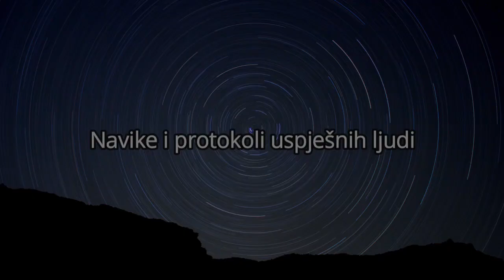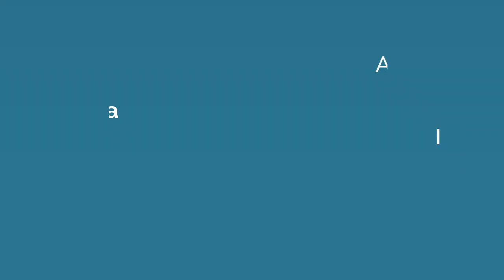Superhuman life podcast #2 Kristina Ercegović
Superhuman life podcast platforma je koja promovira cjeloživotno učenje i osobni razvoj, a u tome nam pomažu zanimljivi gosti različitih profila i životnih priča, uz jednu poveznicu - od njih možemo naučiti nešto dobro i korisno.

U ovoj epizodi gošća nam je Kristina Ercegović, EMBA

Kristina Ercegović poznata je poduzetnica iz Zagreba. Tijekom 18 godina poduzetništva osnovala je tri, a prodala dvije vlastite tvrtke i pokrenula niz poznatih i uspješnih projekata. Neki je znaju kao osnivačicu prve mystery shopping agencije na ovim prostorima, drugi kao pokretačicu Business Caféa putem kojeg već 10 godina umrežava i educira male poduzetnike, neki kao osobu koja savjetuje poduzetnike kako da pokrenu, izgrade i prodaju svoj biznis bez da pritom izgore, neki kroz njene kolumne, knjige i vlastiti blog, a neki i kroz njezin najnoviji projekt koji je pokrenula 2019. portal, konferenciju i radionice Žene i novac
Uz poduzetničku karijeru Kristina je predavala kolegij Poduzetništvo na privatnom učilištu Algebra te kolegij Poslovna analiza na učilištu Effectus.

Bila je i TEDx govornik, članica CRANE-a te je godinama bila predsjednica, a sada članica žirija za odabir najbolje hrvatske poduzetnice u organizaciji Women in Adria.

Autorica je pet poslovnih knjiga, od kojih su najpoznatije regionalni bestseller iz 2013. – Sam svoj gazda i onaj iz 2018 – Najjači si kad si svoj – ljudska strana biznisa.

Kristina je dobitnica je niza domaćih i svjetskih priznanja, od kojih izdvajamo CROMINU nagradu za najboljeg menadžera 2007. godine u kategoriji mladi menadžer kao prva žena u toj kategoriji i najmlađi menadžer. Bila je i nominirana za Ženu godine u organizaciji časopisa Zaposlena 2009. godine, te za Veuve Cliquot nagradu za Najbolju poslovnu ženu u Hrvatskoj 2018. godine. Iste godine osvojila je Central European Start Up Awards nagradu u kategoriji Female Role Model za poduzetništvo.

Kako biste lakše pronašli teme koje vas zanimaju, pogledajte popis stvari o kojima pričamo i u kom dijelu podcasta se nalaze:

0:00 Intro
0:01:00 Tko je Kristina Ercegović
0:05:46 Formalna edukacija i korporativna karijera
0:06:53 Otkuda ideja za prelazak u privatno poduzetništvo
0:13:00 Business cafe – važnost networkinga
0:20:55 O relativno negativnoj percepciji poduzetništva te promjeni iste posljednjih godina
0:28:52 O egzodusu mladih u inozemstvo i kako preokrenuti taj trend
0:39:22 Prednosti i rizici privatnog poduzetništva, poduzetnički mindset, poslovni plan…
0:45:35  „Žene i novac“, žene u businessu
0:51:58 O knjigama koje je objavila
0:54:24 O važnosti cjeloživotnog učenja i ulaganja u osobni razvoj
0:59:03 Najčešće osobine iznimno uspješnih poduzetnika
1:01:40 Je li moguće uspjeti bez ulaganja iznimnog truda kroz duži vremenski period?
1:05:24 Koliko nas strah od neuspjeha sprječava da uopće pokušamo nešto napraviti?
1:07:30 Kristina u slobodno vrijeme – majčinstvo, metode opuštanja, kako izgleda prosječan radni dan
1:12:39 Završna pitanja

Ukoliko u ovom podcastu pronađete vrijednost za sebe, bilo bi nam drago da stisnete "like" ispod videa, te se pretplatite klikom na "pretplati me" i zvonce, kako biste bili sigurni da nećete propustiti nove epizode i nove goste (besplatno je).

Hvala!